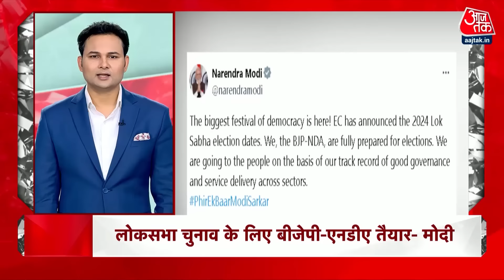Superfast News: सुबह की सभी बड़ी खबरें फटाफट अंदाज में देखिए | PM Modi | Lok Sabha Election 2024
इंडिया टुडे कॉनक्लेव में प्रधानमंत्री नरेंद्र मोदी ने अपनी सरकार की उपलब्धियों की चर्चा की. मोदी ने कहा कि वह हेडलाइन के लिए नहीं, डेडलाइन के लिए काम करते हैं. वह अपने आगामी पांच साल के विकास का एजेंडा बताते हुए कहते हैं कि वह सपनों से आगे संकल्प लेकर चलते हैं. विपक्ष पर निशाना साधते हुए मोदी ने कहा कि कुछ लोग उन्हें दिन-रात गाली देते हैं, लेकिन देश उन्हें सो सरी कह रहा है. उन्होंने वादा किया कि वह इंडिया टुडे कॉनक्लेव में फिर से आएंगे और भारत जल्द ही दुनिया की तीसरी सबसे बड़ी अर्थव्यवस्था बनेगी. उन्होंने इंडिया टुडे कॉनक्लेव में अपने विचारों को साझा किया और अपनी योजनाओं का खुलासा किया.